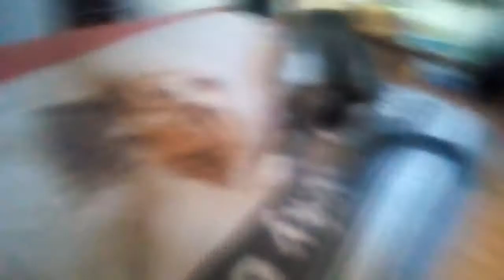Just a random cat and me 🐈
Ayy, i'm here again ! I hope you enjoyed it and all... love you all guys ! 😻